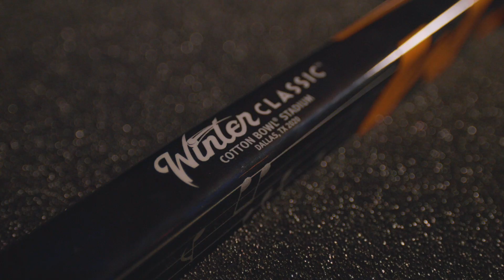Matt Duchene Winter Classic Edition Stick!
We built Matt Duchene a special edition Winter Classic stick that is true to Nashville and true to Matt!